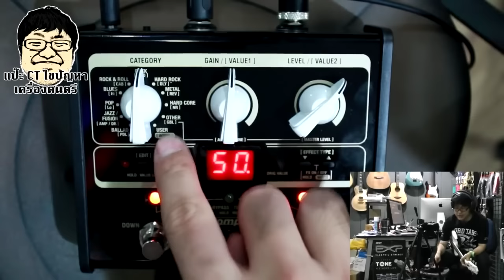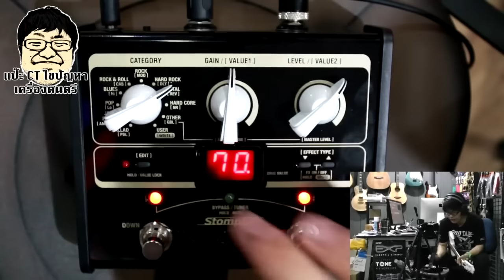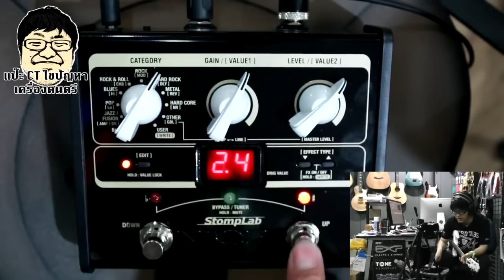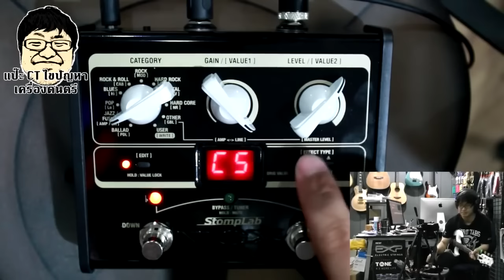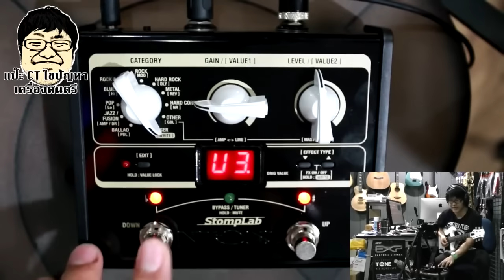แป๊ะ CT ไขปัญหา Vox Stomplab IG 1G